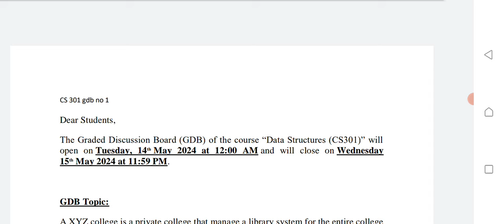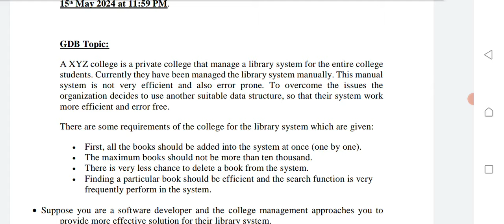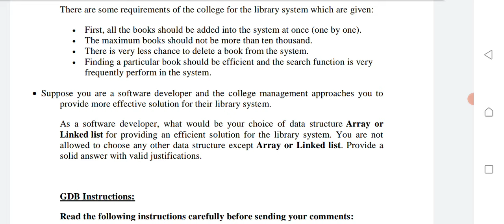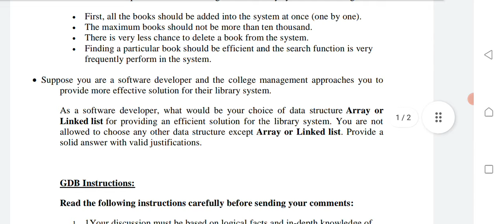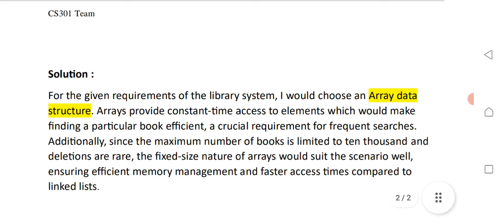CS - 301 GDB no 1 | Vu solved gdb no 1 | cs301 solved gdb | Vu 2024